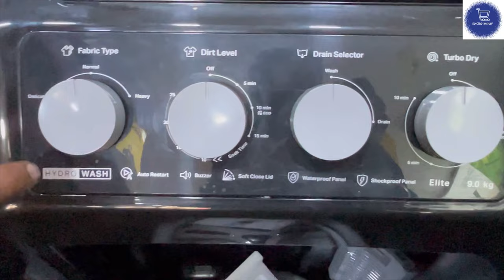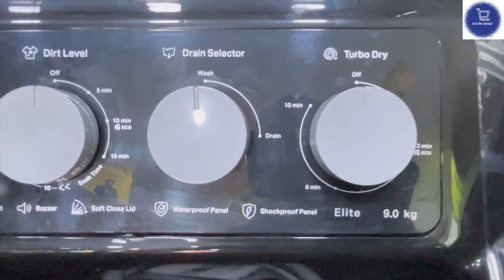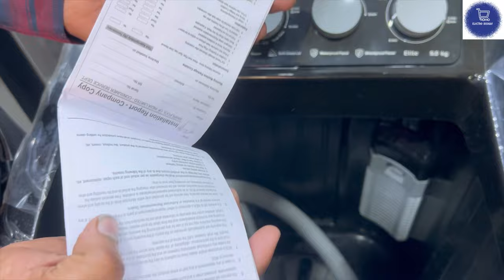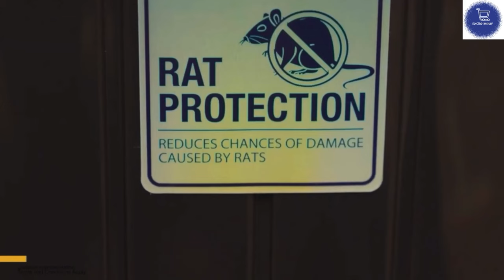Latest Whirlpool 9 Kg 5 Star Semi-Automatic Top Loading Washing Machine HYDROWASH 3D Wave Technology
30312
Whirlpool 9 Kg Semi Automatic with Soft Close Lid and 3D Wave Technology - Hydrowash

Cleans every strand with 3D Wave Technology
2x better movement of clothes with 3D Wave Impeller
Hydrodynamic lids
Waterproof and Shockproof Panel
420W HydroMaxx Motor
Rat Protection

whirlpool hydro wash washing machine,
whirlpool hydro wash washing machine review

whirlpool washing machine 10.5 kg semi automatic how to use,
whirlpool washing machine 7kg semi automatic how to use malayalam,
whirlpool 7.5 kg semi automatic washing machine demo in tamil,
whirlpool ace grand 7.5 kg semi automatic washing machine,
whirlpool 7 kg semi automatic washing machine tamil,
whirlpool 7 kg magic clean semi automatic washing machine,
whirlpool 7 kg semi automatic washing machine telugu,
whirlpool superb atom 70i semi-automatic washing machine,
whirlpool 9kg 5 star semi-automatic top loading washing machine,
whirlpool 8.5 kg 5 star semi-automatic top loading washing machine,
whirlpool 6 kg 5 star semi-automatic top loading washing machine,
whirlpool 8 kg 5 star semi-automatic top loading washing machine,
whirlpool 7.5 kg semi automatic washing machine demo,
whirlpool washing machine 7kg semi automatic how to use,
whirlpool washing machine 7.5 kg semi automatic cleaning,
whirlpool washing machine 7kg semi automatic how to use tamil,
whirlpool ace stainfree 7.5 kg semi-automatic washing machine,
whirlpool washing machine 7.5 kg semi automatic price,
whirlpool washing machine super soak ace 7.5 semi automatic,
whirlpool washing machine 8.5 kg semi automatic,
whirlpool washing machine 8kg semi automatic price,
whirlpool 8.5 kg semi automatic top load washing machine review,
whirlpool 8.5 kg semi automatic top load washing machine,
whirlpool washing machine 8kg semi automatic,
how to use whirlpool 8 kg semi automatic washing machine

whirlpool 8 kg semi automatic washing machine in tamil,
whirlpool 8 kg semi automatic washing machine demo,
whirlpool ace supersoak 8 kg semi automatic washing machine,
whirlpool 8 kg semi automatic washing machine malayalam,
whirlpool semi automatic washing machine 6kg,
whirlpool semi automatic washing machine 6.5 kg,
whirlpool 6 kg semi automatic washing machine how to use,
whirlpool 6 kg semi automatic top load washing machine,
whirlpool 6.2 kg semi automatic washing machine,
whirlpool 6 kg semi automatic washing machine,
whirlpool 6 kg semi automatic washing machine demo,
whirlpool 6.5 kg semi automatic top load washing machine,
whirlpool washing machine 6kg semi automatic how to use,
whirlpool washing machine 6 kg magic clean semi automatic,